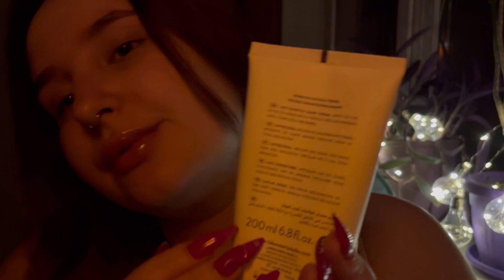ASMR: Scratching on skin and hair, lofi | max relaxation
🖖🏾Everyone who is asmr is so cute